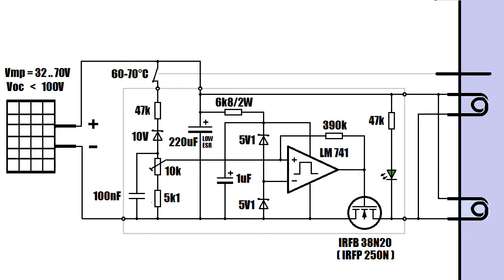VMP regulátor 2kW a elektrická bezpečnost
Nový a výkonnější VMP regulátor - první testy

0:00 Elektrická bezpečnost regulátoru
3:25 Praxe jaxe patří - ukázka